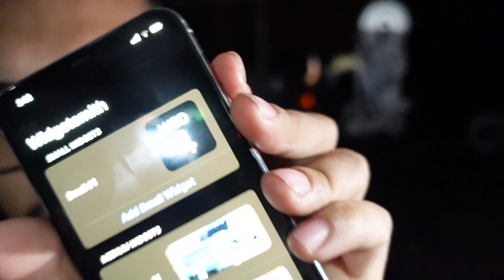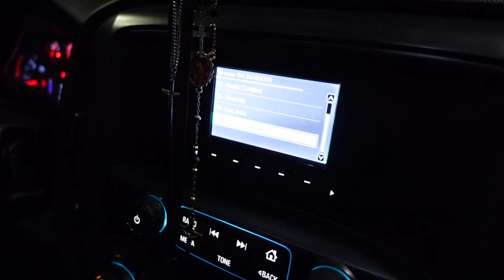TRIP TO NEW MEXICO